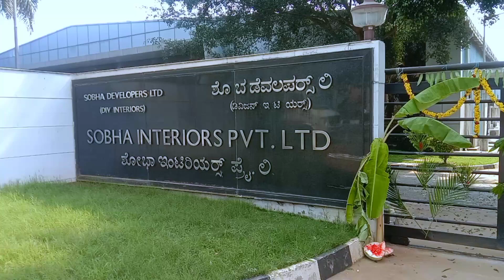Durga Puja ||🙏 My Company trende 🔥🔥video